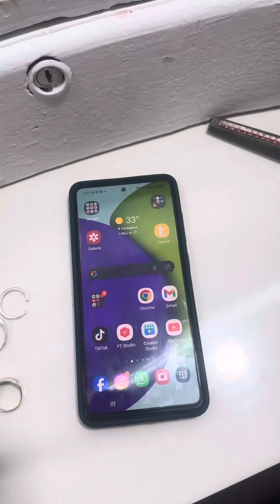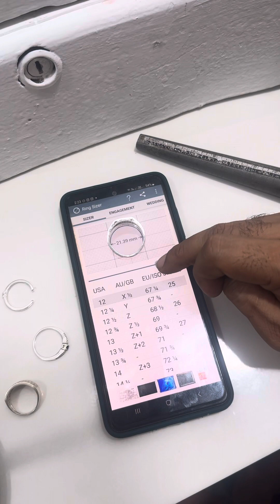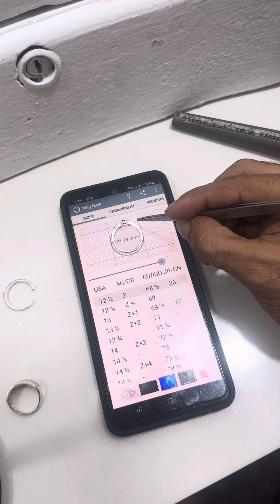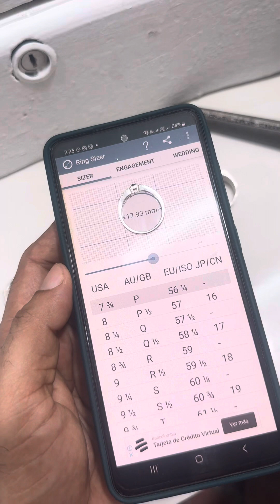Como tomar la talla de anillos sin ir a una joyería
Para tomar la talla de anillos se hizo necesario la descarga de una aplicación llamada: Ring Sizer y los anillos que les queden bien.